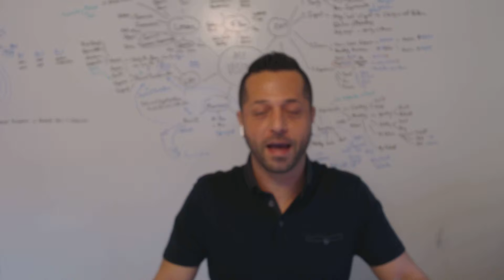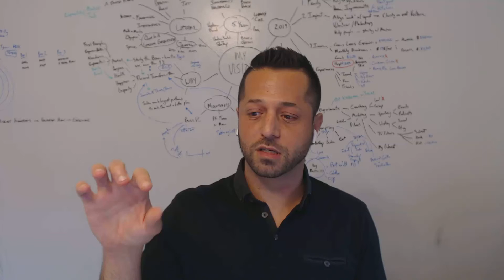Thank You for Registering for our Masterclass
Training: Discover How to Build a More Profitable, Enjoyable Business That Doubles in Value and Runs Itself in 12 Months